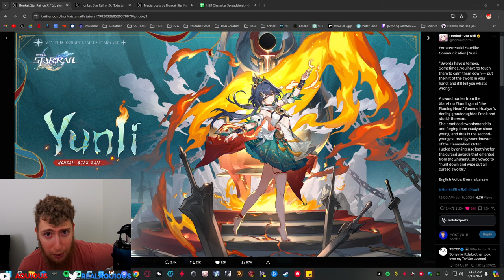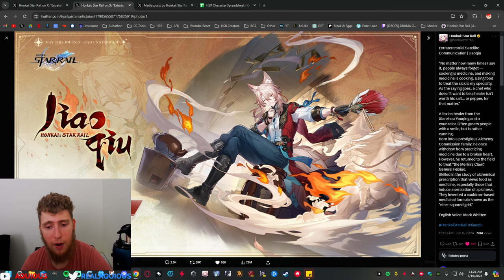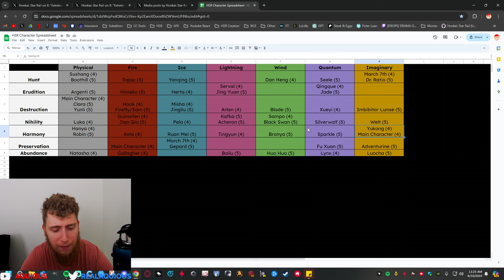PATCH 2.4 NEW CHARACTERS REVEALED | Honkai Star Rail